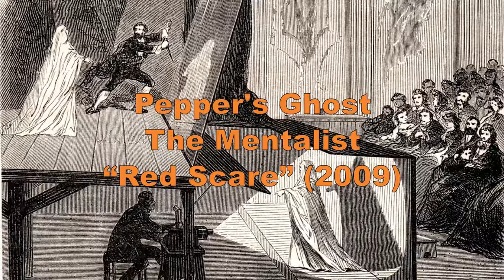Pepper's Ghost: The Mentalist episode Red Scare (2009)